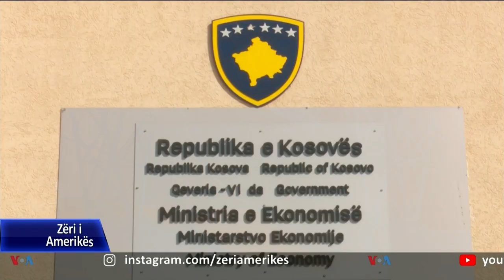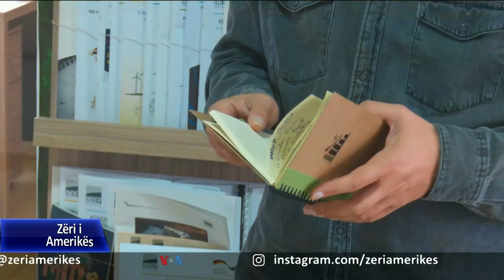Kosovë, përgatitjet për ngrohje gjatë dimrit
Autoritetet në Kosovë, ku energjia elektrike është burim kryesor për ngrohje, janë vënë në përpjekje për të nxitur përdorimin e paisjeve efiçiente nëpërmjet subvencioneve për qytetarët, për shkak të krizës energjetike.